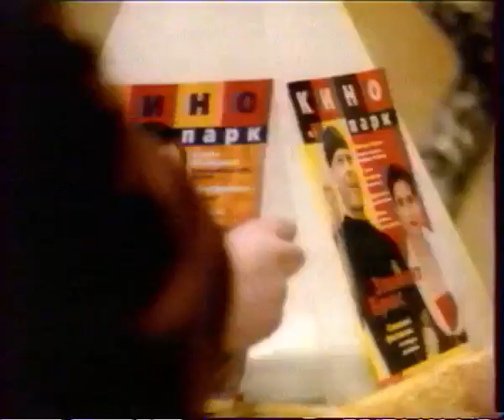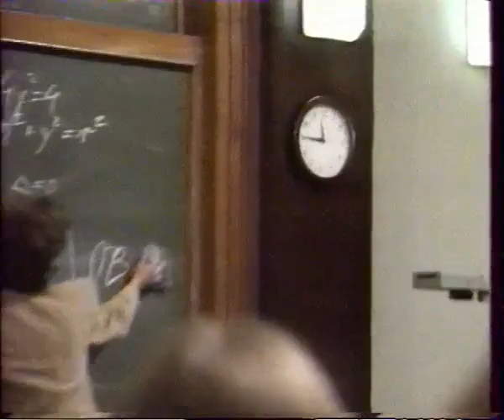Рекламный блок ОРТ 8 марта 1998г